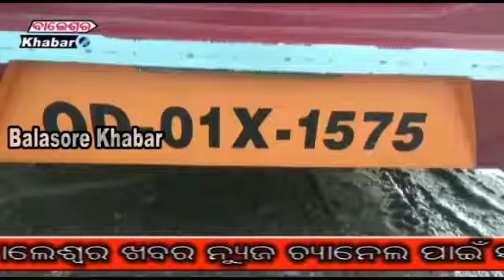ଚୋରା ଏସିଟିକ ଏସିଡ ଜବଦ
ବାଲେଶ୍ବର ଜିଲ୍ଲା ବସ୍ତା ଥାନା ଅନ୍ତର୍ଗତ 60 ନମ୍ବର ଜାତୀୟ ରାଜପଥ ମଥାନୀ ଛକ ନିକଟରୁ ଗତକାଲି ବିଳମ୍ବିତ ରାତ୍ରି ରେ  କଲିକତା ରୁ ଧାମରା ଯାଉଥିବା ନିଗମ ନାମକ ଏକ ଘରୋଇ ବସ ରୁ ବିପୁଳ ପରିମାଣ ରେ ଚୋରା ଏସିଟିକ ଏସିଡ ଜବଦ କରିଛି ବସ୍ତା ଥାନା ପୋଲିସ